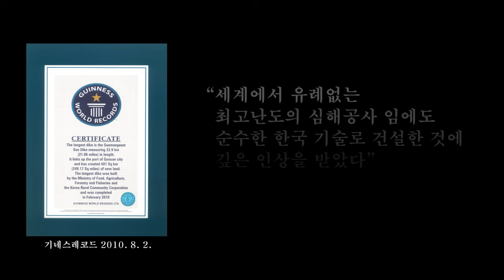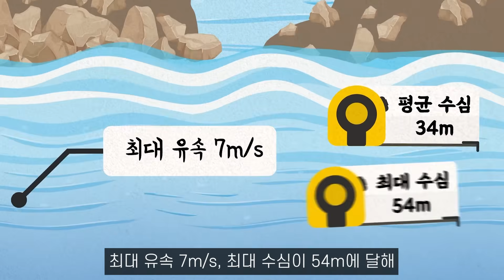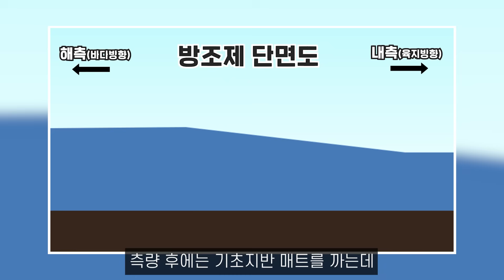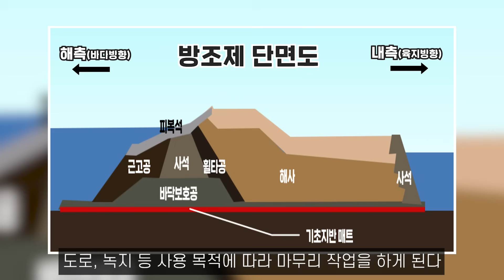바다 위 새만금 간척지는 어떻게 만들었을까? Land on the sea, how was saemangeum made?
세계 기네스북에 등재된
바다 위의 만리장성이 우리나라에도 있다?!

유례없는 최고난도 심해공사를 순수 한국 기술로
이뤄내 세계적인 한국 건설 기술을 알린 이곳!

세계 최장 길이 33.9km의 새만금 방조제입니다!

새만금 간척사업은 1991년 11월 28일 첫 공사를 시작하여
최대 1,650t을 들어 올리는 골리앗 크레인,
12,000마력의 바지선, 35t 덤프트럭 등
국내 최대 중장비와 1억2천3백만 톤의 토석이 투입되었습니다.

조수간만의 차가 크고 최대 유속 7m, 최대 수심이 54m에 달하는
서해 환경 탓에 유례없는 최고난도 공사였지만
국내 최초 준설해사성토공법을 적용하여
순수 국내 기술로 새만금 방조제를 세울 수 있었습니다.

*준설해사성토공법이란?

- 바닷속 흙, 모래를 이용해 방조제를 세우는 공법으로
기존 육상에서 흙, 모래를 퍼오는 방식보다
환경피해 감소, 단면 안정성 상승,
공사비 절감 등의 장점이 있습니다.

방조제 건설의 핵심은 조석과 풍파에 의한
재료 유실과 피해를 막는 것입니다.

이를 위해 방조제 건설은 유속, 해저지형 등의
측량으로부터 시작됩니다.

측량 후에는 모래나 진흙으로 형성된
간척지 지반 유실을 막고 토석이 균등하게
분포되도록 하기 위해 기초지반 매트를 깝니다.

기초지반매트 위에는 바닥보호 사석을 깔아
상부 하중을 지탱하고 기초 흙모래가
물에 씻겨가지 않도록 합니다.

이후 1차 사석을 투입하고 유실되지 않도록
더 큰 돌로 그 단면을 눌러주는 근고공을 시공하는데
엄청난 크기의 콘크리트 혹은 돌이 사용되기 때문에
12,000마력의 바지선과 15t 이상의 덤프트럭이 동원됩니다.

다시 매트를 깔고 준설토 유출을 방지하는
휠타공을 시공한 후 육지 방향에 준실선으로
퍼 올린 바닷속 흙, 모래를 쌓아줍니다.

작업이 끝나면 방조제 겉면이 되는
피복석을 깔고 도로, 녹지 등 사용 목적에 따라
마무리 작업을 하게 됩니다.

방조제 건설에서 최대 난항은 최종물막이 구간입니다.
끝막이 공사는 세계 최초 두 개소에서 동시 진행되었고
빠른 유속을 이겨내기 위해 돌망태 공업을 사용하였습니다.

최대 6t에 이르는 돌망태와 대형 암석을 바다에 투입하여
빠른 유속을 견디게 하고 35t의 트럭을 동원해 대형 돌을
쏟아부어 큰 물길을 잡았습니다.

이러한 과정을 거쳐 탄생한 세계 최장 새만금 방조제!

국내 방조제 기술은 선진 방조제 기술을 보유한
네덜란드, 일본에서도 벤치마킹할 정도로 세계적으로 인정 받았습니다.

2010년 4월, 18년 5개월 만에 완전한 모습을
드러낸 새만금 방조제는 태양광 발전 시설과 더불어
디지털을 기반으로 한 기업 전력량 100%를
재생에너지로 사용하는 RE100을 현실화시키기 위해
세계 최대 규모의 신재생 에너지를 활용할 예정입니다.

또한 sk컨소시엄은 2조 1천억 원의 투자 협약을 체결하였고
2만 5천 명 규모의 자족 기능을 갖는 스마트 수변도시는
다양한 스마트 서비스를 제공하는 지능형 도시로 세워질 것입니다.

그린뉴딜과 신산업 중심지로 우뚝 설 새만금!

남북도로와 철도, 항공, 항만! 핵심 교통축이
트라이포트를 이루며 새만금 개발에 속도를 붙이고 있습니다.

우리 삶에 펼쳐질 역사의 한 페이지가
새로운 미래를 그리는 땅, 새만금에서 시작되고 있습니다.

00:00 기네스에 등재된 새만금방조제
00:38 새만금 방조제에 투입된 토석량은?
02:13 방조제 TMI
03:09 네덜란드, 일본이 벤치마킹한 돌망태 공법이란?
04:12 새로 생긴 영토에서 벌어질 일은?